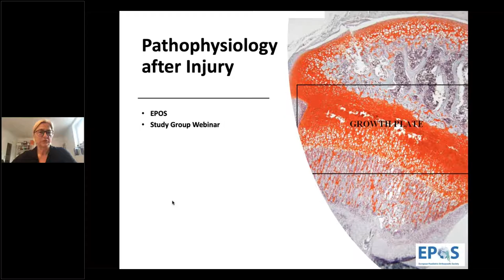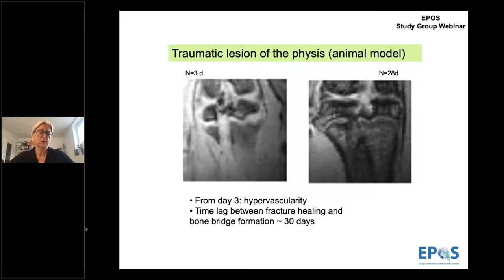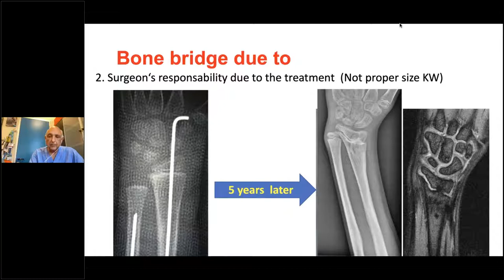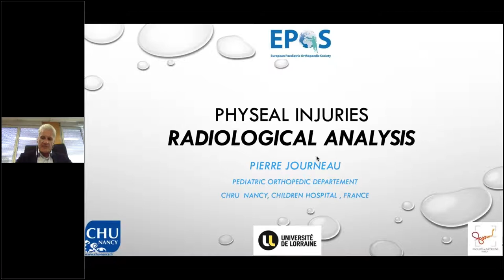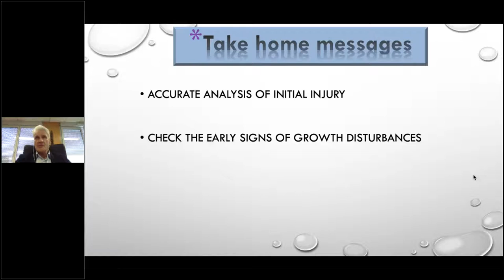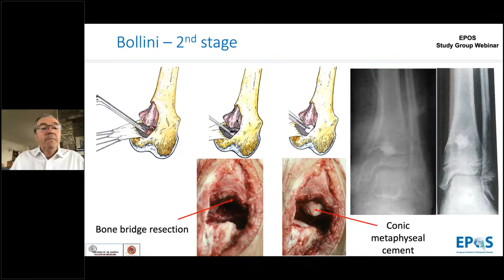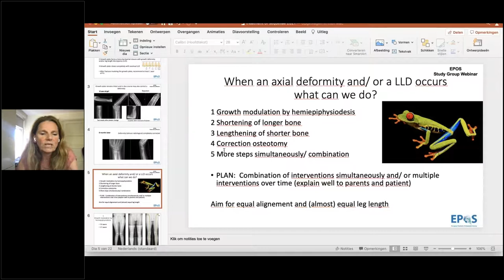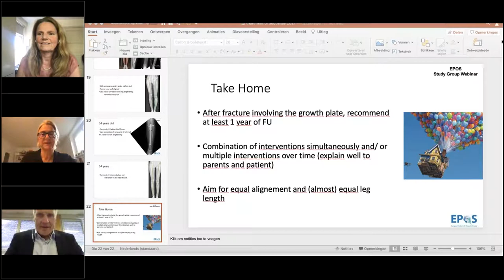EPOS Trauma Study Group Webinar, June 2021